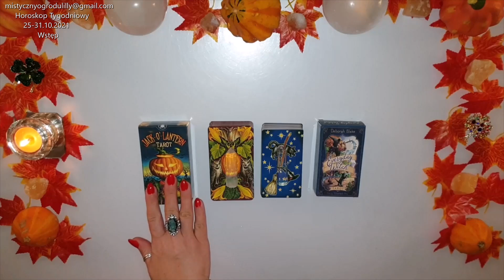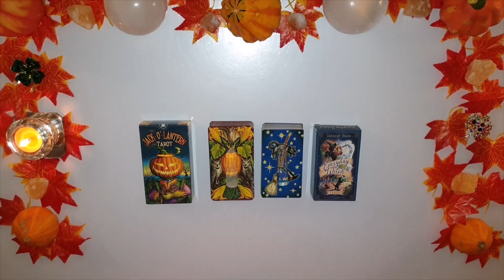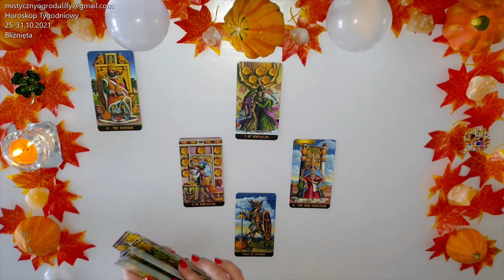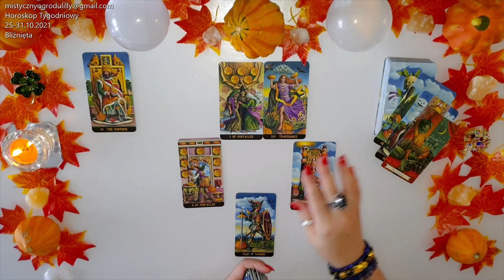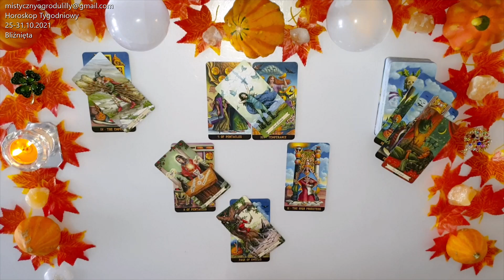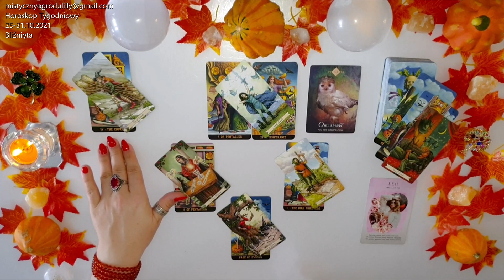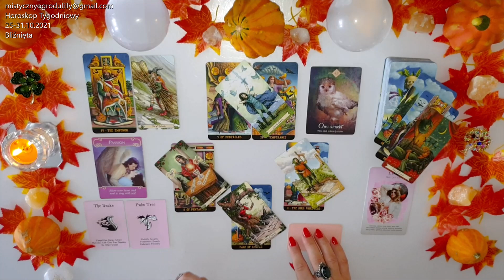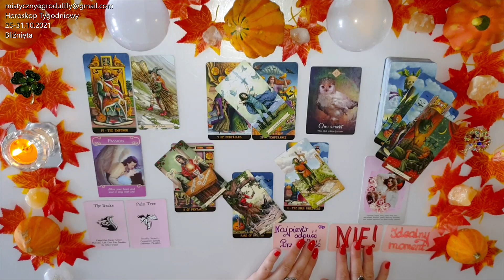Tarot. Bliźnięta♊ 🔮Horoskop Tygodniowy🔮 Potrzeba asertywności i właściwej komunikacji🍀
🔮Stopki czasowe🔮
Wstęp - 00:00
Kropelka Astrologii -02:58
Bliźnięta - 08:26

Lilly2022

Jeśli materiał przypadł Ci do gustu:
🌺 Zostaw LIKE

Utulam🤗
Lilly💗